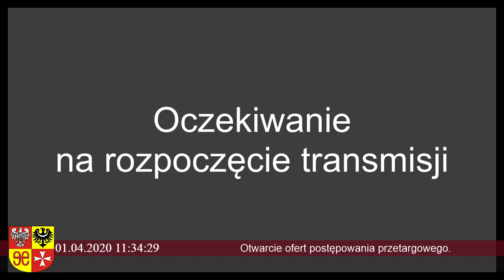Powiat Świebodzin – transmisja na żywo